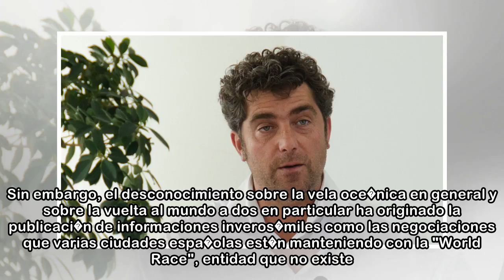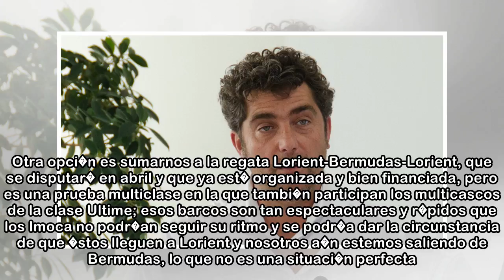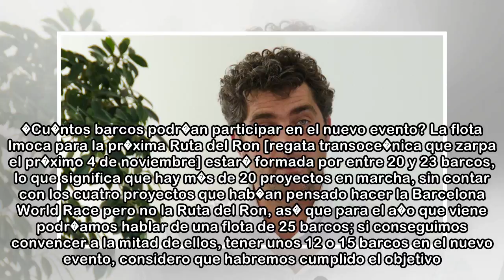Antoine Mermod: "Si organizamos un tour europeo para sustituir la Barcelona World Race 2019 habr�...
Antoine Mermod: "Si organizamos un tour europeo para sustituir la Barcelona World Race 2019 habr� hasta seis ciudades involucradas"
 Mucho se ha hablado sobre los motivos y las consecuencias de la cancelaci�n de la edici�n de 2019 de la Barcelona World Race. Sin embargo, el desconocimiento sobre la vela oce�nica en general y sobre ...